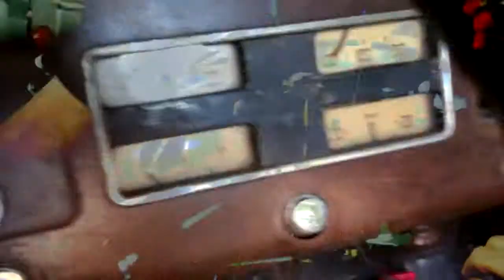1937 Packard 115C Hot Rod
1937 Packard 115C Hot Rod